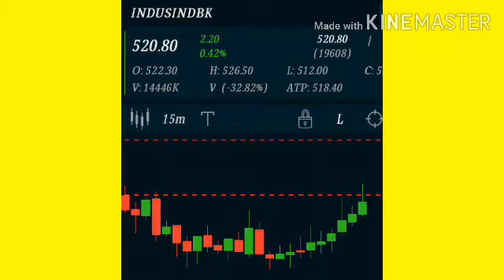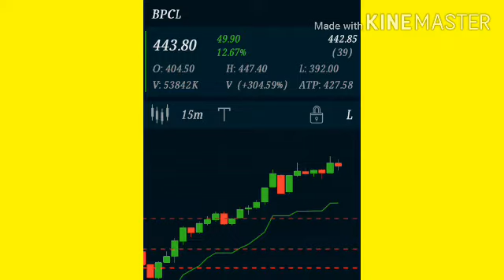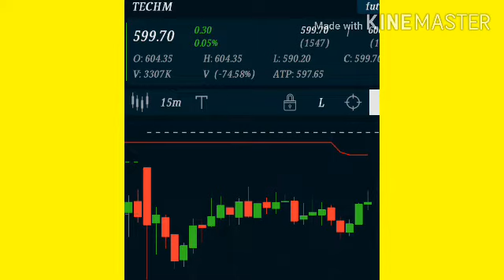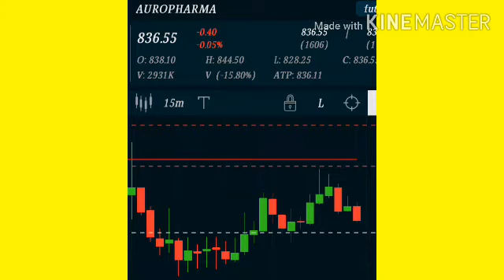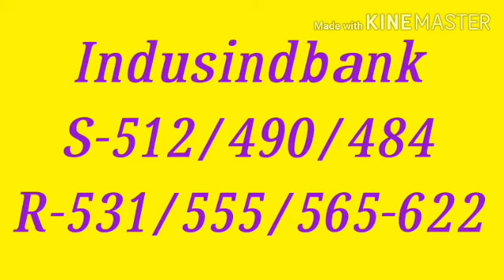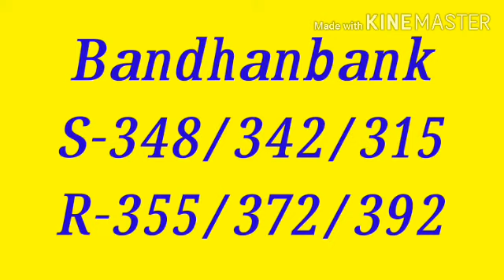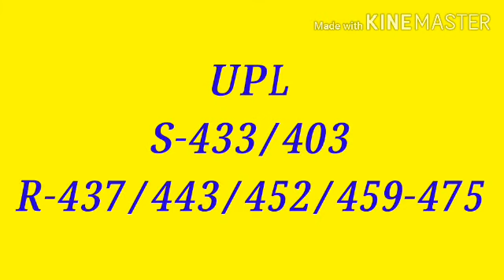Intraday Trading Stocks for 20-July-2020/ Indusindbank / BPCL / Reliance / Bandhanbank / UPL 20-July